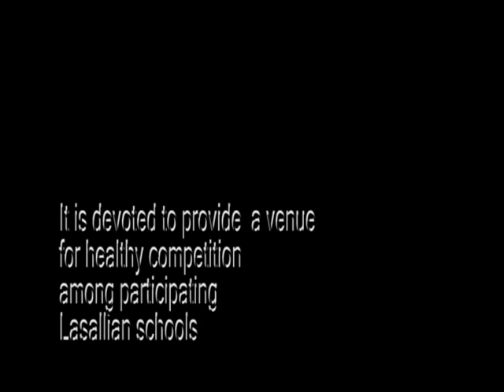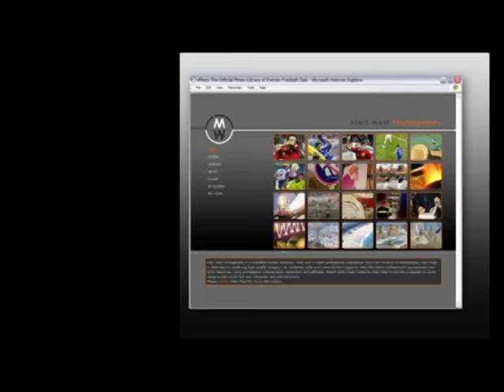CJA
DLSU's Annual Campus Journalism Awards.